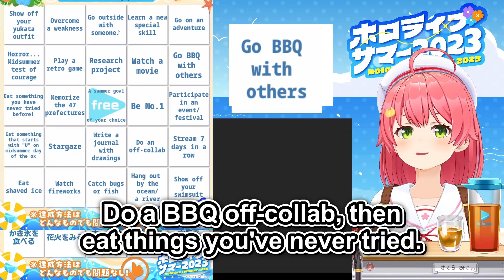Miko’s Big Brain Plan to 100% the hololive Summer Bingo 【ENG Sub / hololive】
【✏️Description✏️】
Miko wants to not just fill a line in bingo, but complete all 25 tasks. She tries to find the most achievable ways to complete this goal, such as looking at Suisei for stargazing.